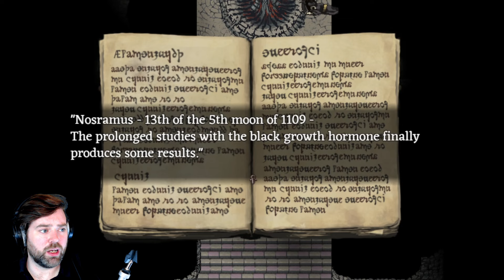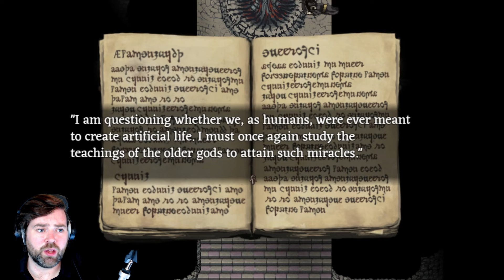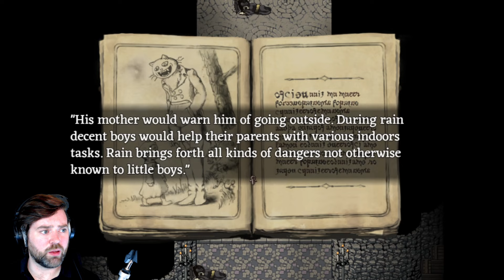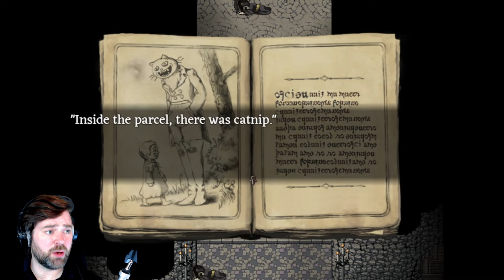This Game Is Not For The Faint Of Heart! Fear And Hunger Part 3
Welcome back to my absolutely delightful journey through Fear and Hunger! If you thought the first two parts were a cakewalk, brace yourself because things are about to get even more delightfully disturbing.

In this episode, the chaos continues as I:

    Get hopelessly lost in the dungeon’s twisted corridors. Seriously, where’s Google Maps when you    need it?
    Fumble around trying to find a way deeper into the nightmare while questioning all my life choices.
    Become a master of stealth (or at least I try) as I tiptoe past monsters that make my skin crawl.

⚠️ *WARNING.*
This Game Contains Extremely Disturbing Scenes That May Be Too Sensitive For Some Viewers. This game is not for the faint of heart.

Fear and Hunger is relentless with the horror, so come watch me stumble, scream, and (hopefully) survive through one of the most unsettling games ever made. Grab your popcorn and maybe a blanket to hide under!

👍 Enjoyed the video? Smash that thumbs up button!
💬 Join the conversation: Share your thoughts, tips, and maybe a good therapist recommendation in the comments below.

*Edited By*  @Kristo7th